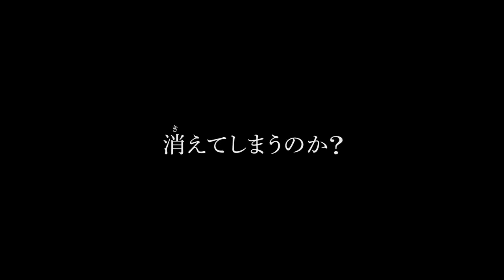Kamen Rider Heisei Generations FOREVER | Trailer 2018 /#1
Bộ phim sẽ được ra mắt vào ngày 22.12.
Như những bộ phim trước trong series, bộ Kamen Rider Heisei Generations FOREVER mới này sẽ crossover cùng với chương trình Kamen Rider trước đó và chương trình hiện tại. Năm nay bộ phim sẽ crossover với Kamen Rider Build cùng với Kamen Rider Zi-O đang được phát sóng, nhưng sẽ có tới 20 nhân vật chính Kamen Rider thời Heisei. Video trước đó đã tiết lộ rằng “một thế hệ đang dần chấm dứt” và nhấn mạnh thông tin rằng Nhật Bản sẽ bước vào một kỉ nguyên mới vào ngày 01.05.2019 khi Vua Akihito thoái vị.

Nhưng thông tin trên là mình đã tìm hiểu kỹ trên trang wikipedia và một số trang khác nếu có gì sai sót mong các bạn bỏ qua và ủng hộ kênh

Ok nếu thích Trailer này thì hãy Like và Share nếu các bạn thích đừng quên đăng ký kênh Bật chuông thông báo để nhận được Trailer mới nhất từ kênh Bye
Phim sẽ được ra mắt vào ngày 22/12